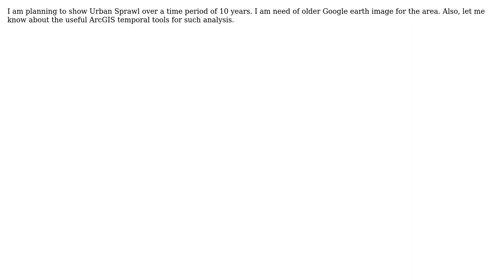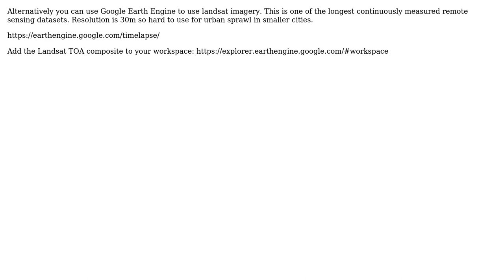GIS: Obtaining older Google earth raster image for indicating urban sprawl (3 Solutions!!)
GIS: Obtaining older Google earth raster image for indicating urban sprawl

With thanks & praise to God, and with thanks to the many people who have made this project possible! | Content (except music & images) licensed under CC BY-SA | Music | Images & others | With thanks to user RutgerH user PolyGeo user MaryBeth user ALi Talpur and the Stack Exchange Network Trademarks are property of their respective owners. You are responsible for your own actions.